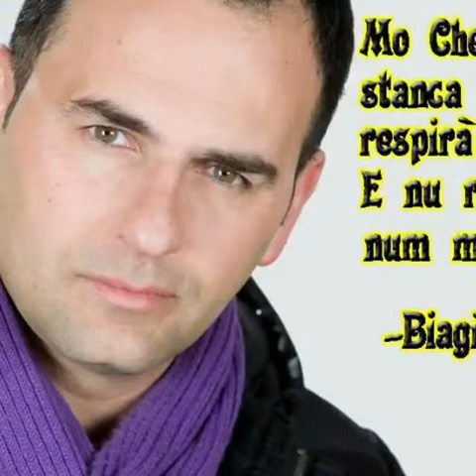biagio mercurio nemigrand